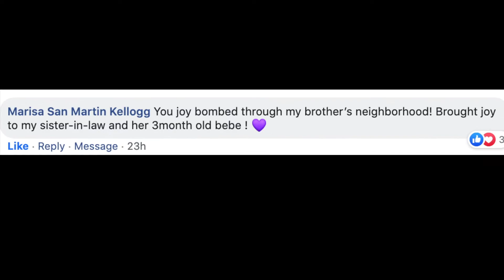Project Joy Bomb GoFundMe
Project Joy Bomb is a series of socially-distanced, art-based activations throughout Colorado, with the goal to boost morale, encourage social mask-wearing, and help make staying at home a little more enjoyable. We are working with community leaders, neighborhood associations and city officials to bring responsible, safe and joyful celebrations to people in need. We are also partnering with multiple organizations to pair Joy Bomb events with PPE delivery, food donation pickup and mental health breaks for first responders and healthcare workers.

“People say that the show must go on, but it takes the Handsome Little Devils to figure out how this can happen during the COVID-19 pandemic.  Now, perhaps more than ever, we need imagination, a smile, creativity, empathy, and humanity… so it really matters when the Handsome Little Devils roll their Joy Bomb into neighborhoods.  It’s sort of like the Grinch on acid bringing presents back to all us Who’s down in WhoVille.” -- Rich Kylberg, Vice Chair, Colorado Symphony

Featuring Handsome Little Devils
Performers: Mike Huling, Cole Huling, Amber Blais, James Lopez, Staza Stone, Graham Marsden, Sarah Marsden & Michelle Baldwin

Featuring aliens from Big Nazo!